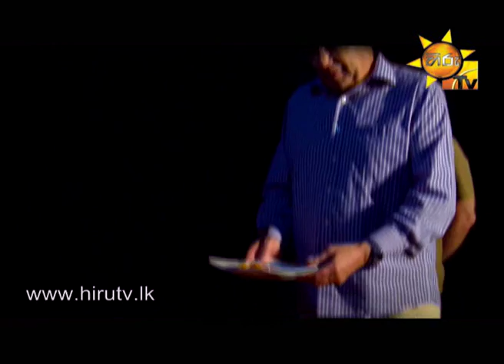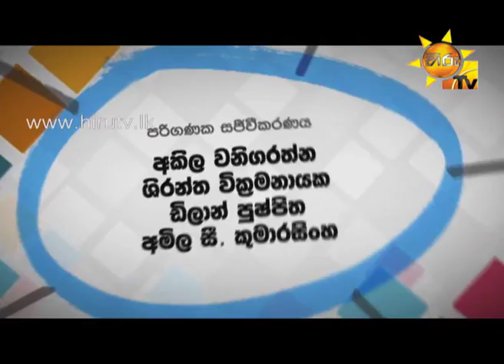Hiru TV Travel & Living EP 127 Kalu's Hideaway Hotel - Udawalawe | 2014-12-07